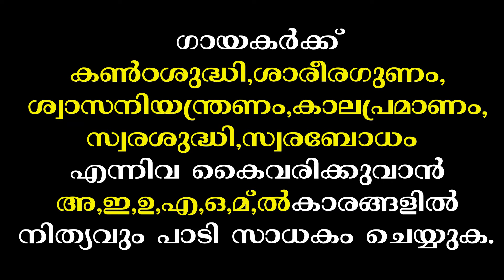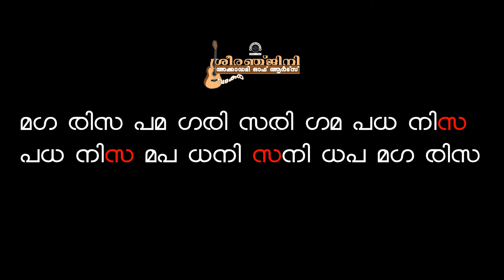SARALIVARISAKAL-100BPM- D PITCH- MAYAMALAVAGAULA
SARALIVARISAKAL-100BPM- D PITCH- MAYAMALAVAGAULA-PRACTICE VIDEO FOR BIGINNERS.